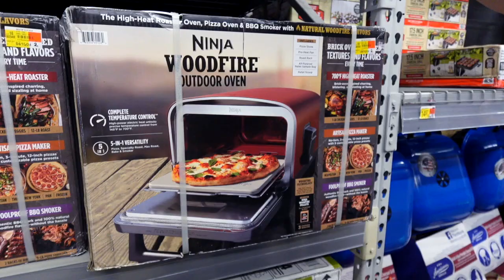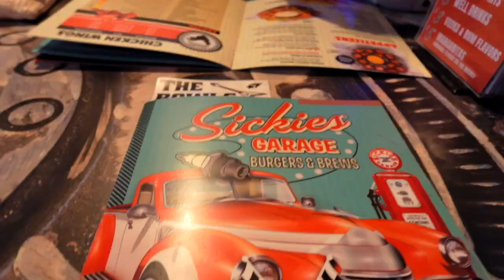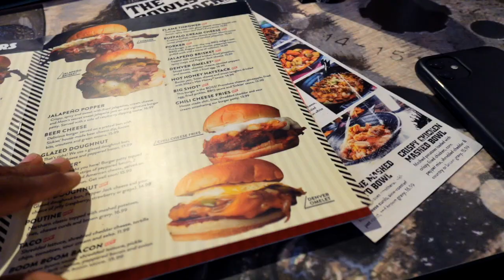Weekly Vlog | This Is Stressful, Skin Issues, Surprise Lunch and Trying To Baking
Join me in this realistic vlog as I navigate life in Texas, including stressful moments, surprise lunches, and attempting to bake!

Amazon Storefront:

-Recorded with Canon M50:

CANON G7X ll

-Lens used: Sigma 16mm

Stella Microphone:

Rode go mics: